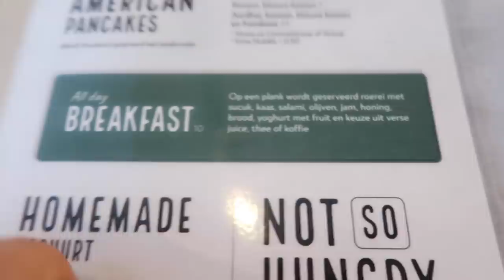IK KAN NIET MEER.. 😂 - VLOG 172